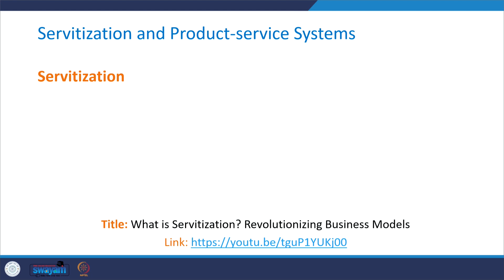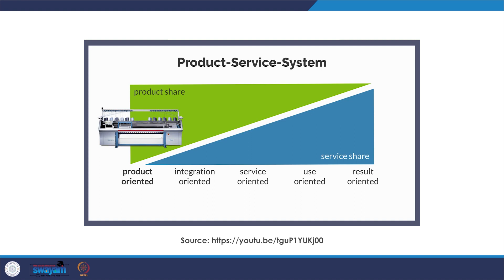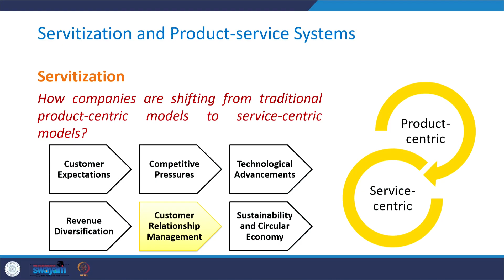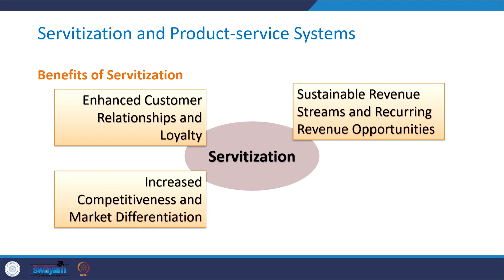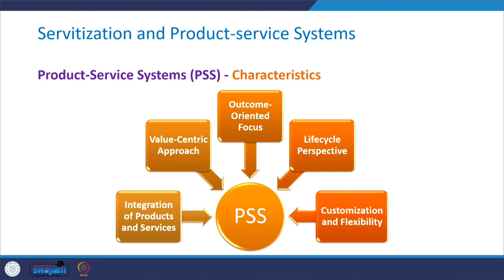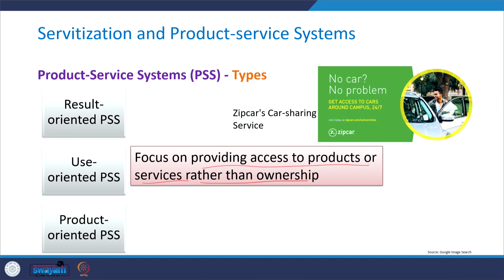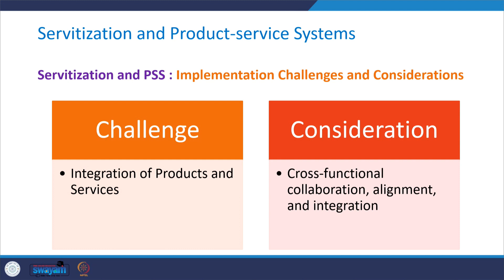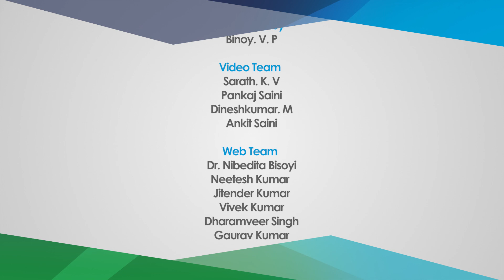Lecture 59- Servitization and Product-Service Systems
In this session, we will explore the concept of servitization and product-service systems, discuss their characteristics and various types, and examine the challenges associated with servitization and product-service systems.